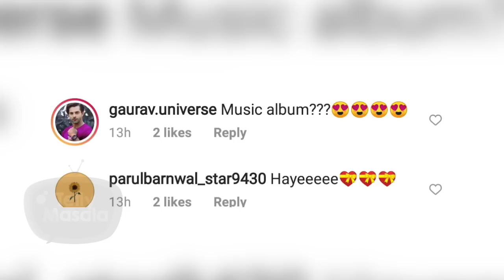Dipika Kakar Shares Adorable PIC With Shoaib Ibrahim, Drops A Hint About Upcoming Project?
The latest picture shared by Dipika Kakar gives a hint that she has resumed shooting but nothing has been revealed by the actress till now. Fans are assuming that the couple might come up with a romantic music video